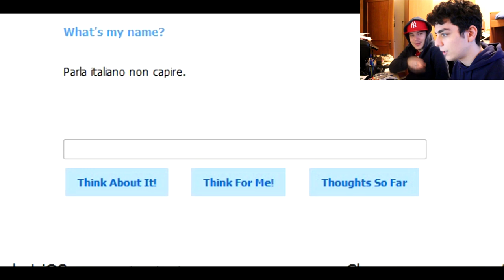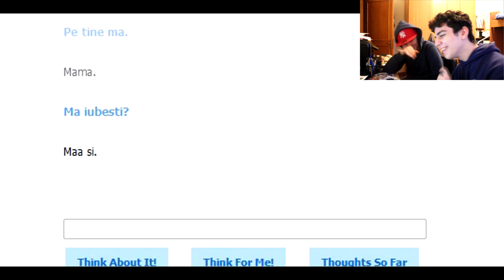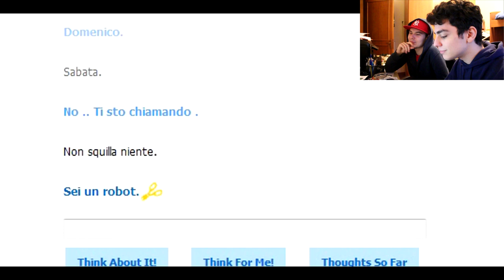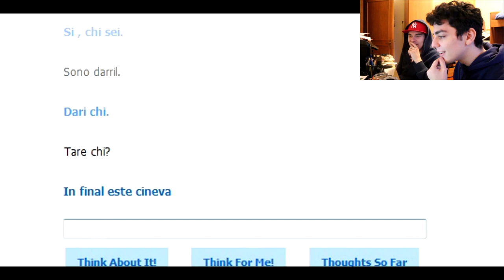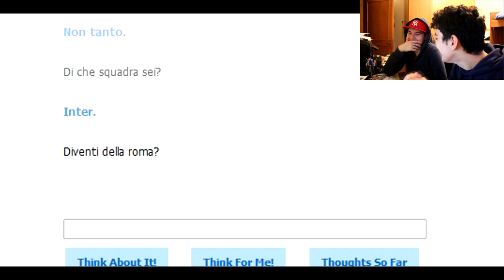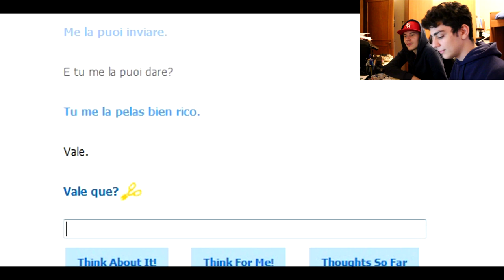CLEVERBOT - DISCORSI INTELLIGENTI!